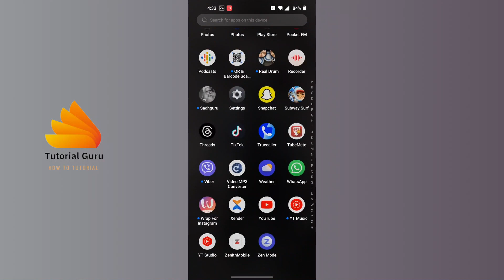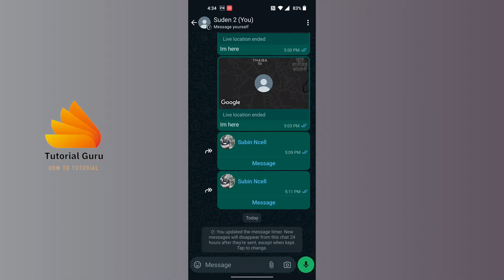How to Turn On Disappearing Messages on WhatsApp 2024 | Enable WhatsApp Disappearing Message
How to Turn On Disappearing Messages on WhatsApp 2024? TutorialGuru

Welcome to TutorialGuru, your ultimate destination for tech tutorials and guides! In today's tutorial, we're diving into WhatsApp and showing you how to turn on disappearing messages in 2024. Whether you're looking to enhance privacy, keep your conversations temporary, or simply want to declutter your chat history, enabling disappearing messages is a useful feature, and we're here to guide you through the process.